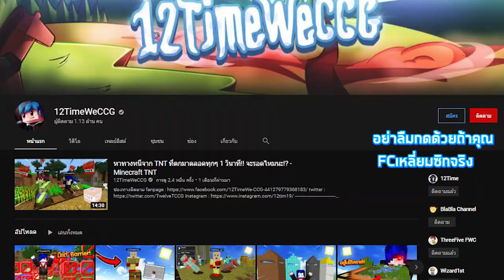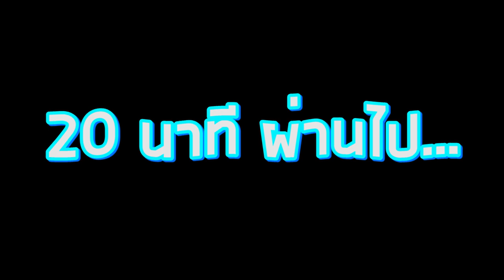ถ้า!? เราต้องเล่นเป็น "ไซตามะ" จนจบเกมมายคราฟ!! จะไวขนาดไหน55 - Minecraft Saitama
ในคลิปนี้เราจะทำการเล่นเป็นไซตามะจนจบเกมมายคราฟนะครับผม
จะมาดูกันว่าเราจะเล่นได้ไว และ เร็วขนาดไหนในเกมนี้!!

➽ Instragram - @12tim19

ThreeFiveFWC :  @ThreeFive FWC
Time :  @Timekung Gamer